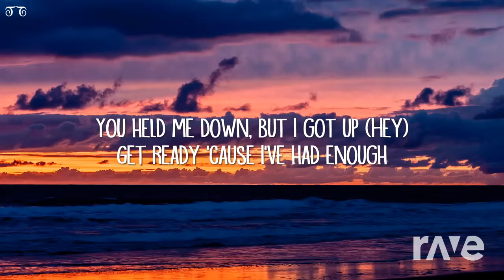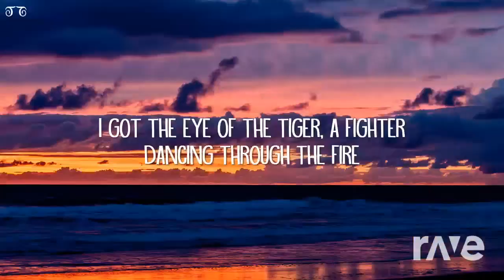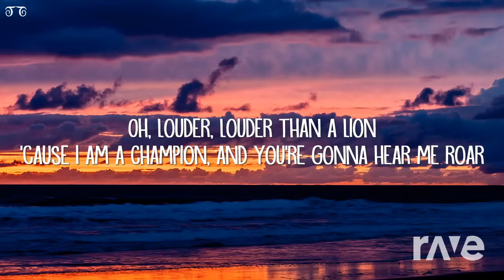roar x monster mashup song